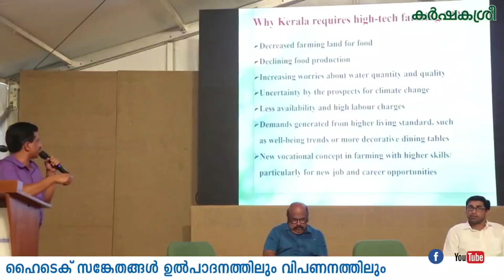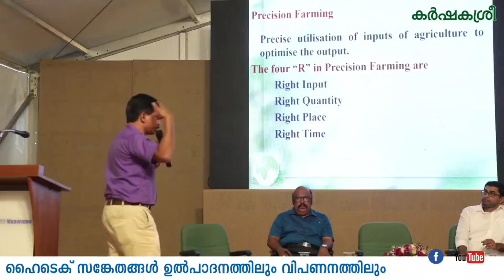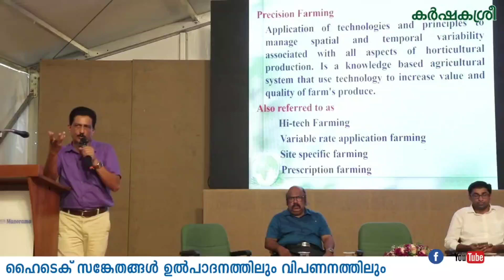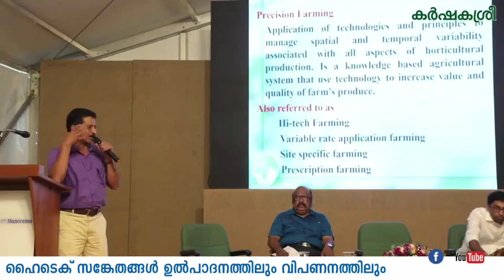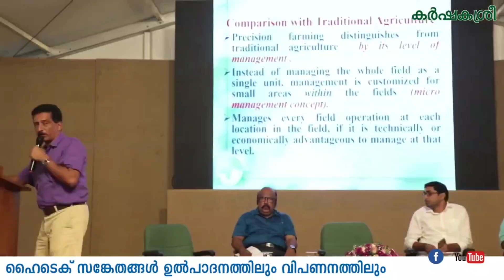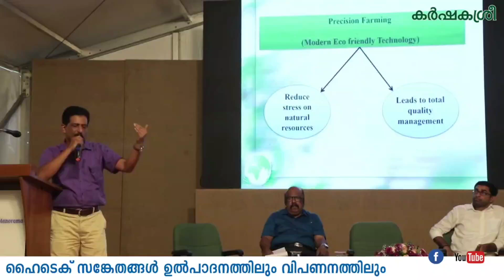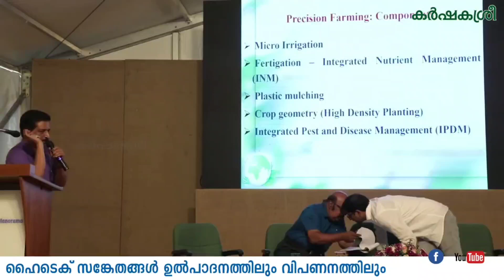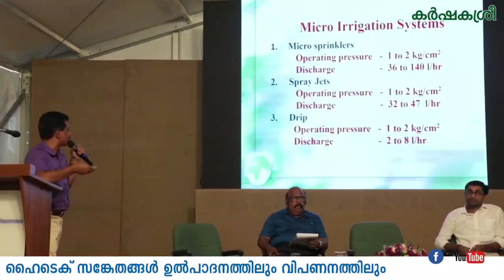നൂതന സങ്കേതകങ്ങൾ കൃഷിയിടത്തിൽ | Dr. V.M. Abdul Hakkim | Karshakasree | Agriculture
കർഷകശ്രീ കാർഷിക മേളയോട് അനുബന്ധിച്ചു നടന്ന സെമിനാർ പരമ്പരയിൽ ഹൈടെക് സങ്കേതങ്ങൾ ഉൽപാദനത്തിലും വിപണനത്തിലും എന്ന വിഷത്തിൽ നടന്ന സെമിനാറിൽ പട്ടാമ്പി പ്രാദേശിക കാർഷിക ഗവേഷണകേന്ദ്രത്തിലെ മണ്ണു–ജലസംരക്ഷണ എൻജിനീയറിങ് വിഭാഗം പ്രഫസർ ഡോ. വി.എം.അബ്ദുൽ ഹക്കീം നൂതന സങ്കേതകങ്ങൾ കൃഷിയിടത്തിൽ എന്ന വിഷയത്തിൽ സംസാരിക്കുന്നു.